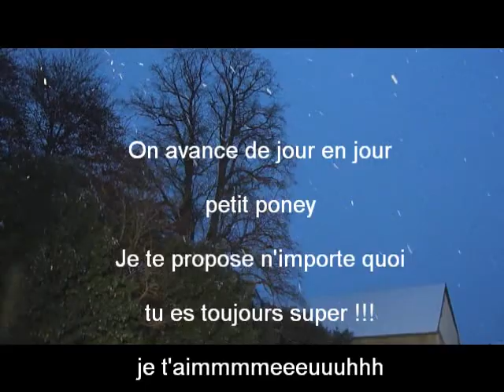vinco 2eme seance cordelette